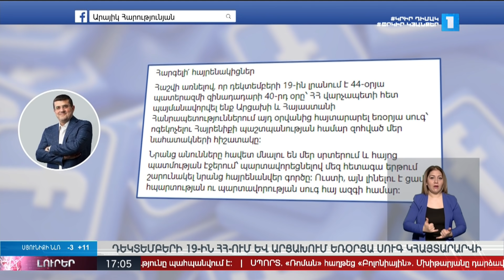Լուրեր 17:00 | 14.12.2020